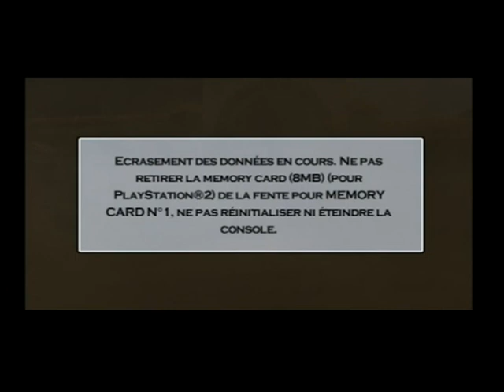Hitman 2 : 1er mission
Hitman 2 sur ps2